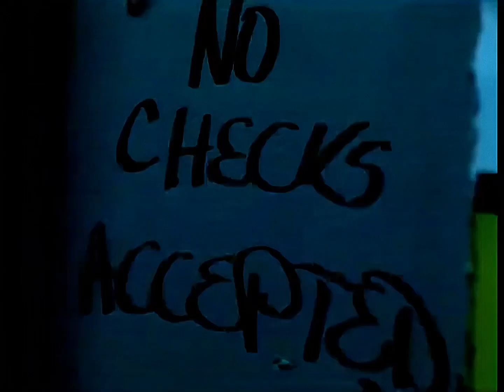Daniel Bedingfield - James Dean (I Wanna Know) (Music Video) (1080p Remaster by aTunes)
Our 1080p FULL-HD Remaster of Daniel Bedingfield's "James Dean (I Wanna Know)" Official Music Video.

Fun Fact: Did you know Daniel is the older brother of Natasha Bedingfield, and she credits him first entering the music industry as her reason for following.